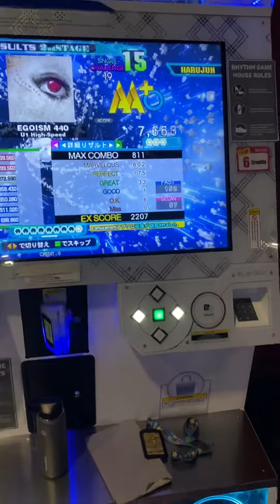[DDR A20 Plus] harujun - EGOISM 440 CSP-19 GFC 980,770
harujun got Full Combo on EGOISM 440 Challenge Single!!